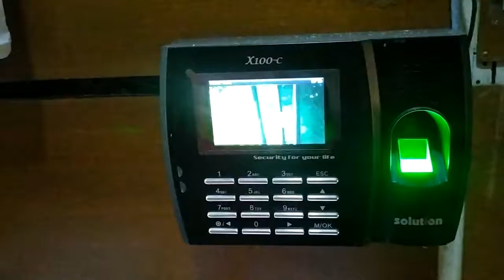Unboxing Canon EOS 750D + Lensa 18-135mm